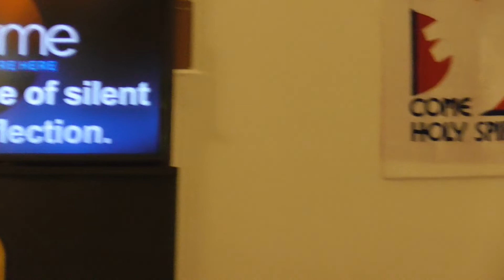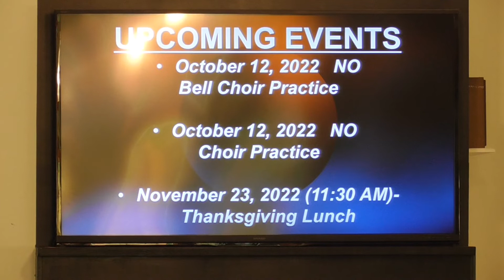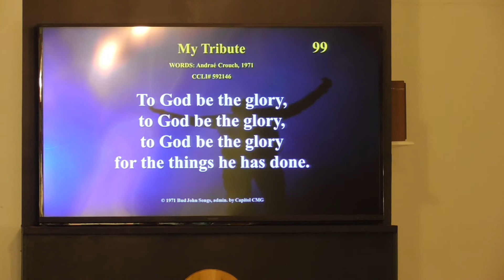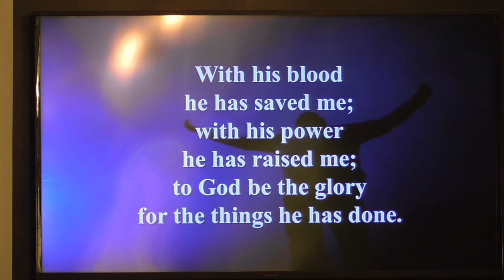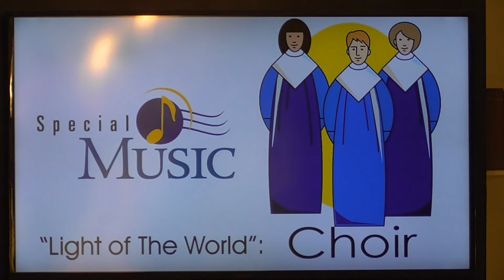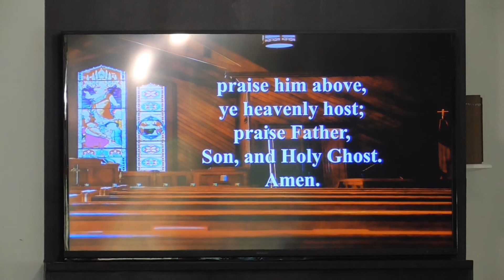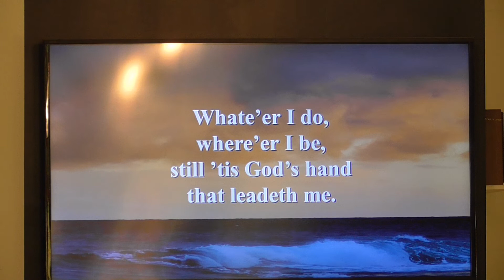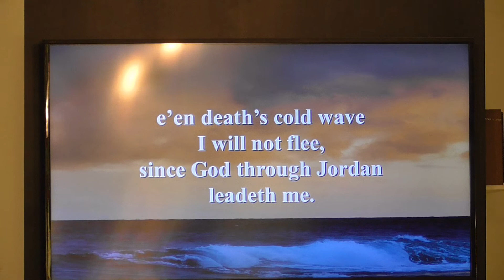Tyler Memorial United Methodist Church (October 9, 2022)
TYLER MEMORIAL UNITED METHODIST CHURCH

Worship Leader:
Bob Leach

Sermon By: Bob Leach

Worship Service: Sunday 11:00 AM

Church Office Hours: Mon, Wed 9 AM – 12 PM

260 Mill Street
Chillicothe, Ohio 45601

CCLI# 592146
CSPL089857